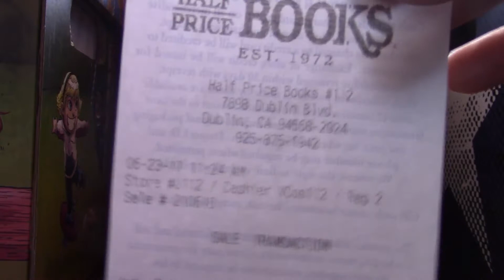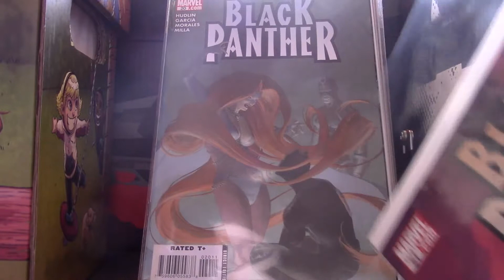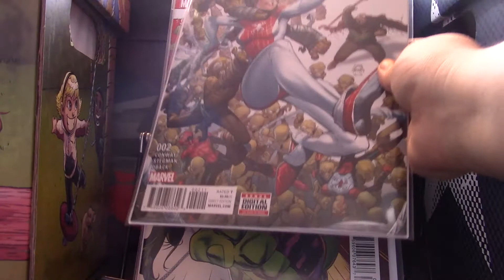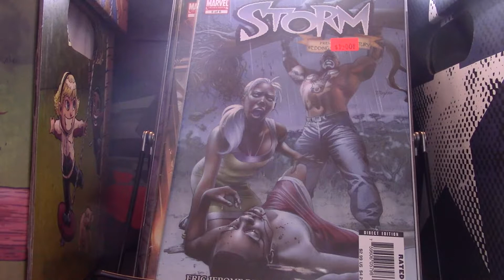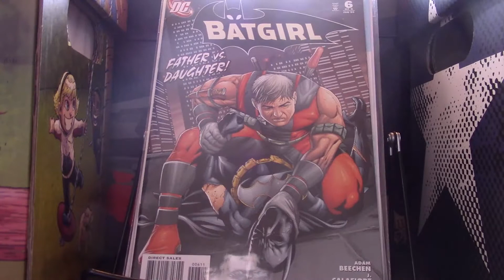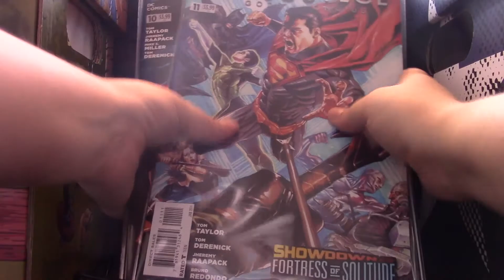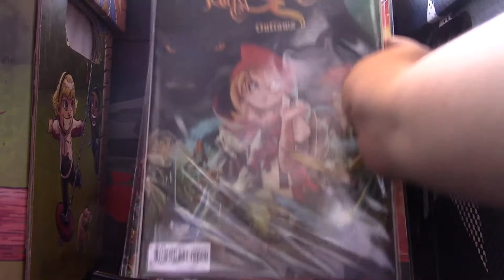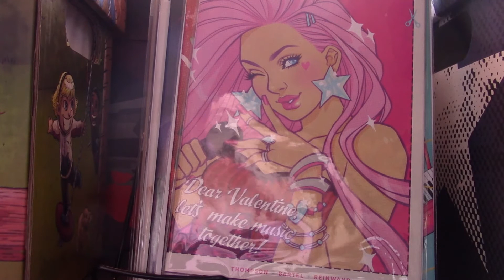Comic Haul 23